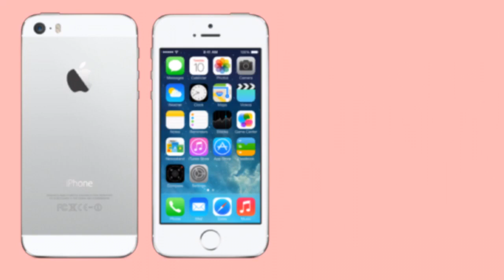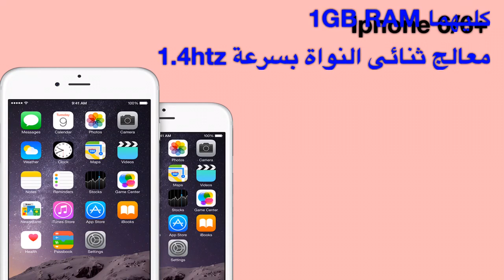#1 ما هو الايفون المناسب لك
مهم
ما هو الرام هو الداكرة العشوائية للجهاز و كل ما ازداد الرام ازدادة قوة تحمل الجهاز للتطبيقات و الاعاب القوية
الميقابكسل هو مقيار لدقة الكامرة كل مزداد ازدادة دقة وضوح الكامرة
تاميلي امبير هو مقياس لقوة و مدة تحمل البطارية و سرعة نفادها كل مزداد ازدادت مدة استخدام الجهاز
الhtz هو مقياس بسرعة الدخول و الخروج و تشغيل اي شيء في الجهاز كل مزداد ازدادت سرعة الجهاز و يصبح اسرع
mail=sys
سنابي ضيفني يا بطل
علامات لجلب المشاهدة 👇🏿
ايفون
القيود
الاعدادات
عام
تطبيقات
Airpods
Apple
هايبكسل
سكايوارز
اجلد
احبك
لعب
ماينكرافت
بيدوارز
عالم ابل
سيد حسين
فلوق
برامج ايفون
تحديثات ios
ايفون 7 بلس
ايباد برو
Apple air pods
سماعات أبل
ماينكرافت
قيف اويي
مؤتمرات أبل
Wwdc